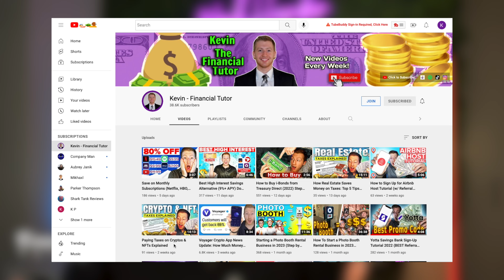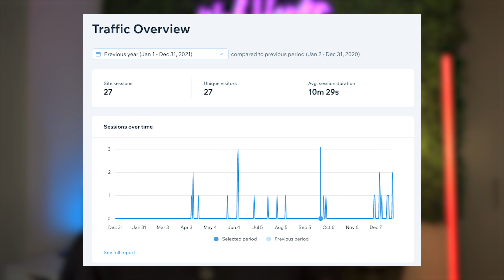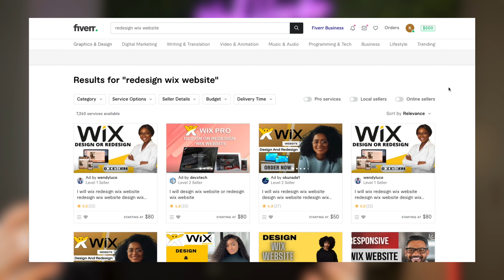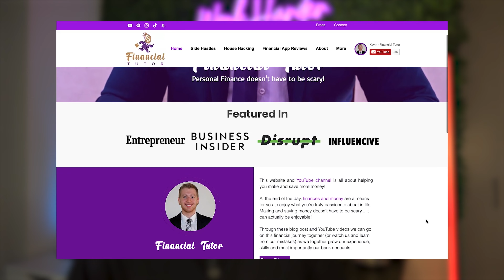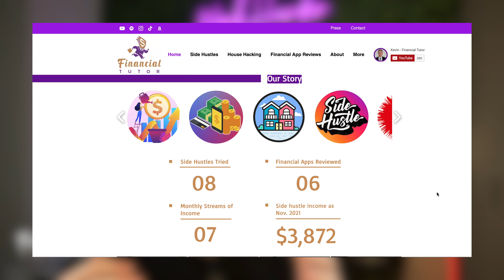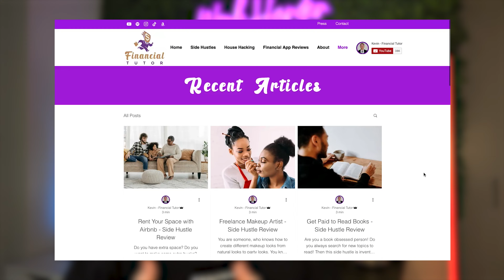Launch Your Blog in 2025: How to Start & Succeed (Step-by-Step)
Do blogs still make money in 2024? Today we will find out!

In this video we will start a blog ourselves, upgrade it, talk to a blogging expert, and purchase several articles from Fiverr to write the blog articles for us, in hopes for us start making passive money from our blog website.

Links for the Fiverr services I used throughout the video (and that I would recommend):
2. Freelance write (bought 12 articles from)
3. Other freelance writers services:

Timestamps
0:00 - Intro to Starting a Blog in 2022
0:28 - How much money can you make from a blog in 2022?
1:28 - Starting a blog in 2022
3:32 - Purchasing articles for blog
5:18 - How much money can you make starting a blog in 2022?
5:59 - Conclusion to Starting a Blog in 2022

I started a very simple blog about side hustles and personal finance about a year ago. Overall it was extremely basic. I only had a couple of blog posts from old YouTube videos of mine that were turned into blog articles. At the beginning I only received about 27 views… for the first 8 months or so… and of course that meant I didn’t make any money from ads.

With the help of my friends at Fiverr, we were able to update the blog website to look completely brand new, making it easier to navigate, read articles, and hopefully making the blog make thousands of dollars per a month from ads. We also use the Fiverr free-lancers to write the articles in hopes to automate the whole blog website.